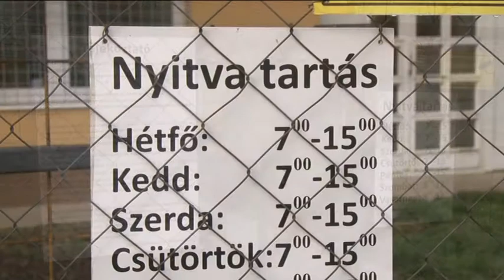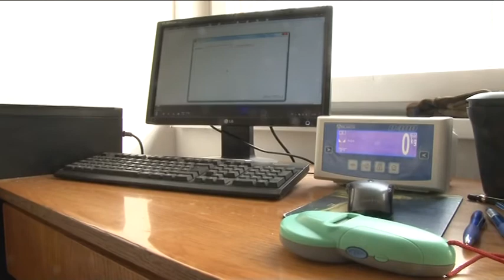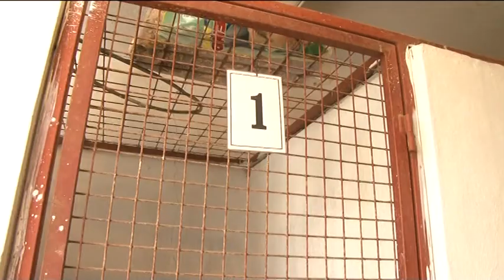Fókusz: Újabb fejlesztések a makói gyepmesteri telepen